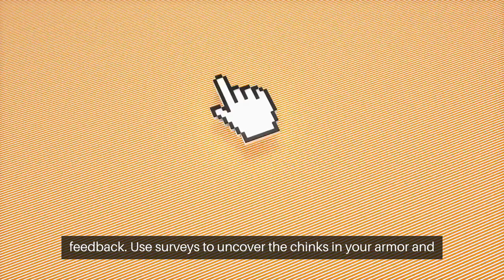Boost Your Buyer's Journey With These Customer Service Tips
In the intricate dance of commerce, customer service is the rhythm that can sway the buying process.

It's the subtle art of turning inquiries into sales and complaints into loyalty.

Let's explore how to master this art and enhance your customers' buying journey.

First, ensure your support is a beacon of help, visible and reachable.

Accessibility is the cornerstone of customer service excellence.

Next, embrace the spectrum of human emotions with grace.

Whether faced with calm requests or heated demands, remain composed and empathetic.

Apologize sincerely, listen intently, and let customers feel heard.

This is the essence of good interpersonal skills.

A swift response can prevent a cart from being abandoned or a subscription from being cancelled.

Expand your team, streamline processes, or employ automated software to deliver solutions with the urgency customers crave.

Personalization is the secret ingredient for customer loyalty.

Address your customers by name, adopt a conversational tone, and show genuine interest in their concerns.

These personal touches can transform a standard interaction into a memorable experience.

Implement live chat for real-time problem-solving.

It's the bridge between hesitation and purchase, providing immediate assistance that can tip the scales in your favor.

Equip your agents with the right tools to offer seamless and informed support.

Round-the-clock support is not just a luxury—it's an expectation.

Utilize live chat, informative content, and after-hours assistance to ensure help is always available, even when the office lights are off.

Harness the power of customer feedback.

Use surveys to uncover the chinks in your armor and innovate accordingly.

This feedback loop is a goldmine for continuous improvement and customer satisfaction.

Finally, gratitude is the glue that binds customers to your brand.

Reward loyalty, offer regular discounts, and express thanks through personalized gestures.

Show your customers they're not just a number but the heart of your business.